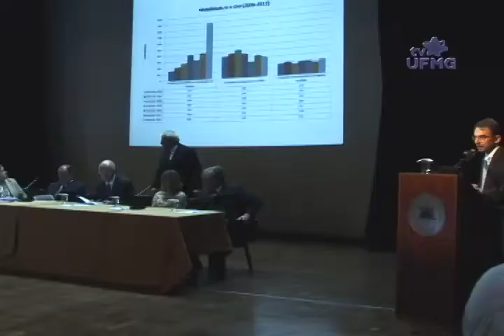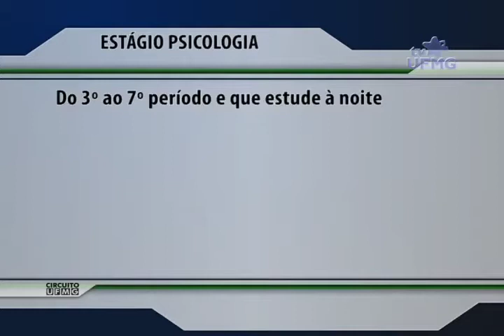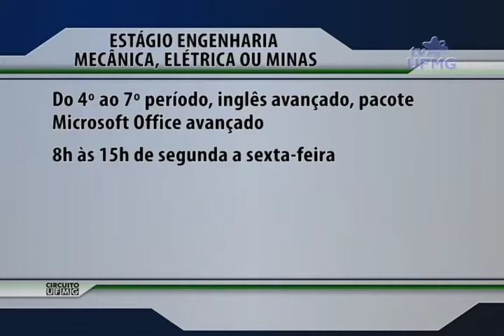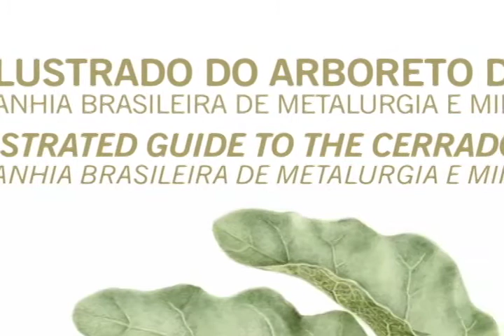Circuito UFMG 17-05-2013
Cerimônia de inauguração da pedra fundamental do Centro de Estudos Europeus. Atendimento nutricional gratuito à comunidade acadêmica. Curso sobre educação de jovens e adultos seleciona alunos.